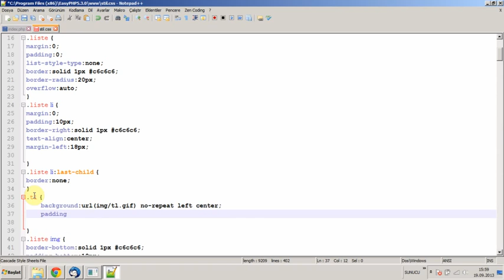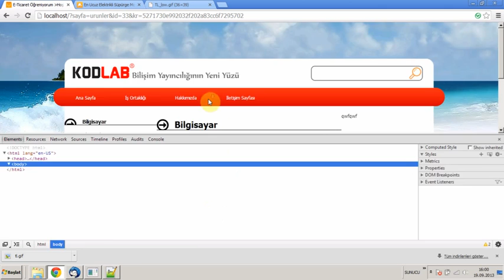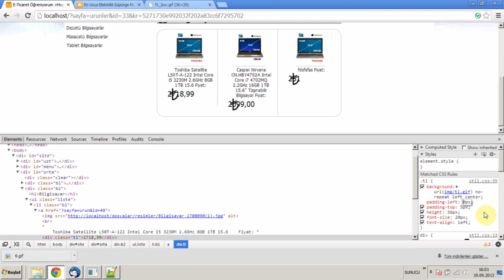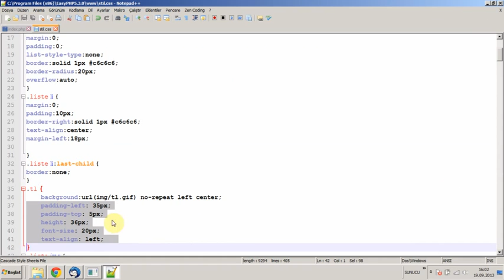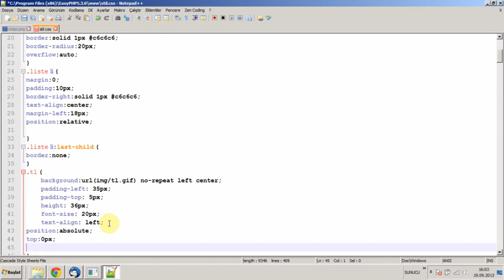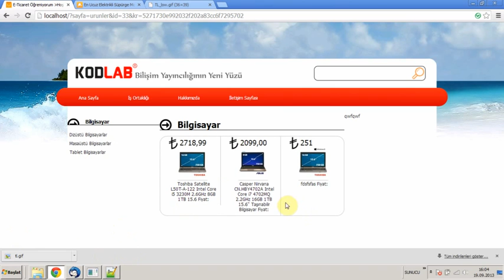PHP İLE E TİCARET KAPILARI 7.16